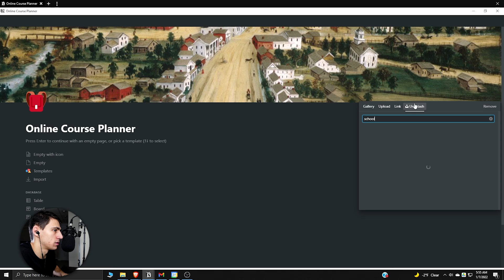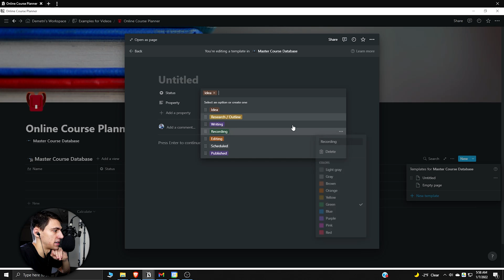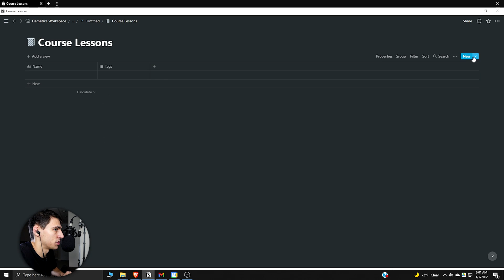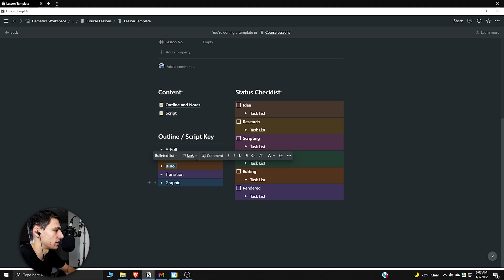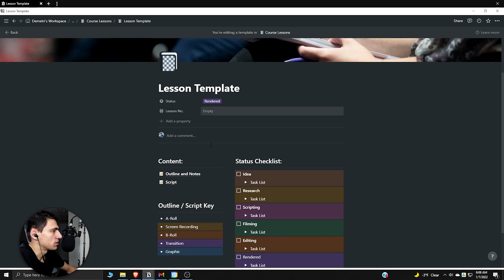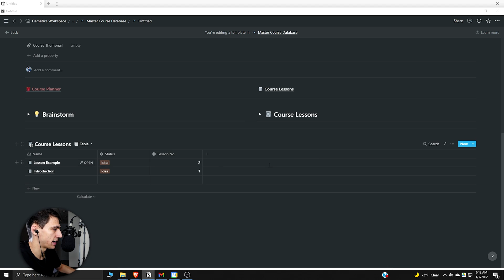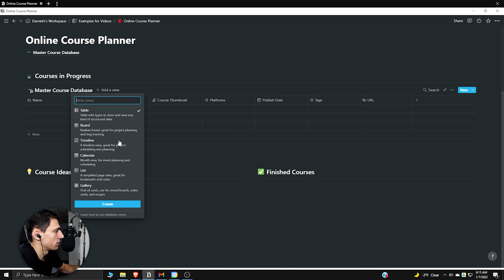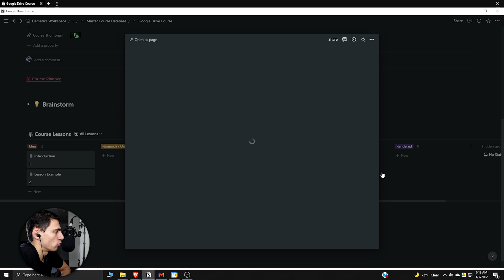How I Plan My Online Courses in Notion (Free Template)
Welcome to my online courses Notion template tutorial! In this video, I break down how to create a Notion setup that will allow you to track all of your online course ideas in one simple database. With linked databases and templates you'll be able to plan and create courses fast!

⏰ TIMESTAMPS:
0:00 - I'm Making Courses
0:58 - Master Course Database
4:31 - Lesson Plan Database
8:22 - Lesson Planning Views
11:57 - Course Homepage Views